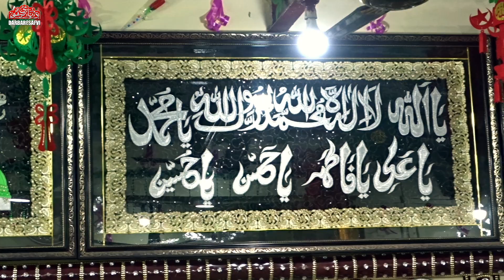Qawwali: Qaseeda Burda Shareef ﷺ | Darbaresafvi | by Qamar Warsi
Mawla Ya Salli Wa Sallim Daa’iman, Abadan
‘Ala Habeebika Khaiyril Khalqi Kullihimi.
Muhammadun Sayyidul Kawnayni Wath-Thaqalayn,
Wal Fareeqayni Min ‘Urbiw-Wa Min ‘Ajami.

Amintazak-Koori Jiraa Nim Bidhee Salami
Maazaj Ta Dam An Jaraa Mim Muqlatim Bidami
Nabiyyunal Aamirun-Naahi Fala Ahadun,
Abarra Fi Qawli La Minhu Wa La Na’ami.

Huwal Habeebul-Ladhee Turja Shafaa’atuhu
Li Kulli Hawlim-Minal Ahwali Muqutahimi.

Ya Akramal Khalqi Maali Man Aluzubihi
Siwaaka Inda Huloolil Haadisil Amami
Da’a Ilallahi Fal Mustamsi Koona Bihi
Mustamsi Koona Bi Hablin Ghayri Munfasimi.

Faqan Nabiyyina Fi Khalqiw-Wa Fi Khuluqin
Wa Lam Yudaanuhu Fi ‘Ilmiw-Wa La Karami.

Famablaghul ‘Ilmi Feehi Annahu Basharun
Wa Annahu Khairu Khalqillahi Kullihimi.

Thummar Rida An Abi Bakriw Wa An Umarin
Wa An Aliyyiw Wa An Usmana Zil Karami
Wal Aali Was-Sahbi Summat-Tabieena Lahum
Ahlit-Tuqa Wan-Nuqa Wal Hilmi Wal Karami

Ya Rabbi Bil Mustafa Ballig Maqaa-Sidana
Wag Fir Lana Ma Mada ya Waasi Al Karami
Share Lyric :
Click to share on WhatsApp (Opens in new window)Click to share on Telegram (Opens in new window)